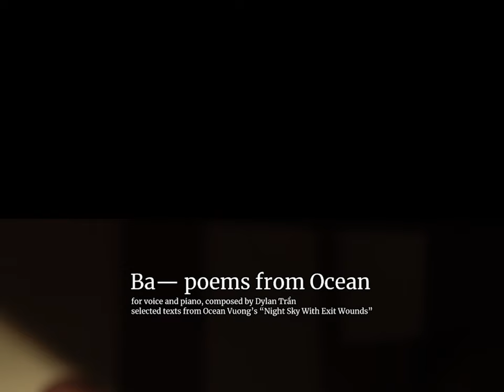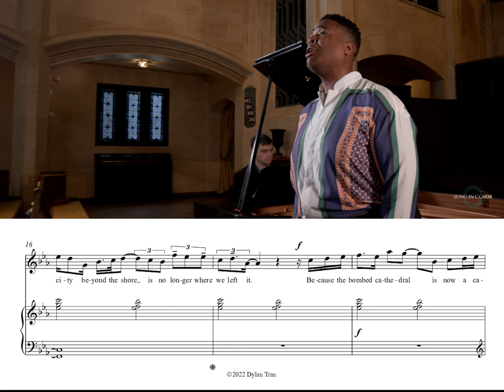Telemachus from 'Ba— poems from Ocean' (2022) | Dylan Trần + Ocean Vuong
Telemachus by Dylan Trần, text by Ocean Vuong
Sung by Jeremiah Tyson, Piano by Jesse Reeks
Filmed and Recorded by Dylan Trần for Sung in Color 2022

My piece Telemachus comes from a song cycle commissioned by a great baritone, André Chiang. The text is from one of my favorite poets, Ocean Vuong (Night Sky with Exit Wounds). In Greek mythology, Telemachus searches to try and rescue his father Odysseus and eventually they return home and fight alongside each other. It’s a sort of coming-of-age story.

Similarly in Ocean Vuong’s poem, we have a child who finds their father wounded and unresponsive— and as they are trying desperately to reach through to him, to rescue him, it creates this kind of traumatic moment of parentification that follows this child into adulthood. There’s a line near the end of the poem, “the face not mine but one I will wear to kiss all my lover’s goodnight.” Like this is something you carry with you your whole life…

The music is based loosely on traditional Buddhist chant. We have these repeated chords in the right hand, which represent bells in this cathedral in the distance that’s referenced in the poem, and is also inspired by the repeating, meditative striking of prayer drums. And the through-composed, undulating melody is inspired by the contours of Buddhist chant.